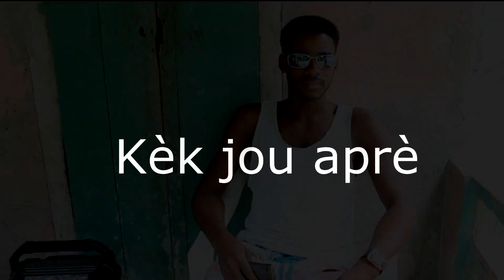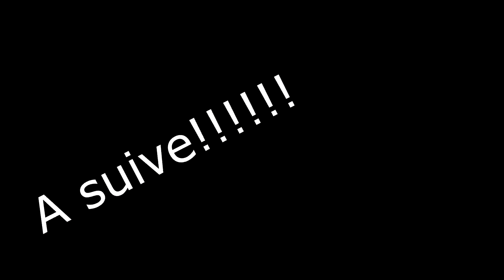tout moun sou kou#2 avek danyelo wawa